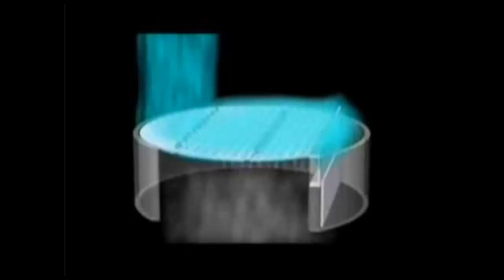Sieve Trays Demonstration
Sieve Trays have dominated the tray column design for the last 40 years. Liquid flows across the surface and vapor flows up through the tray holes, resulting in weeping and a lower operating range. To learn more about Sieve Trays and other distillation trays, please visit AIChE’s Distillation in Practice course,